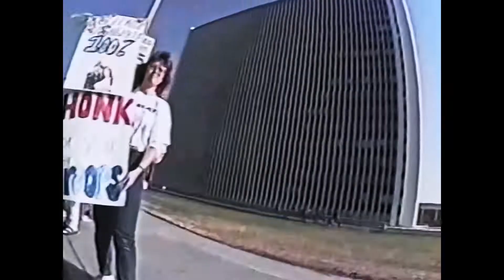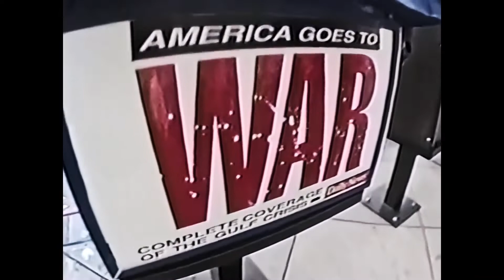Video Days - Blind Skateboards | CRT TV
Directed by Spike Jonze.Starring Mark Gonzales,Rudy Johnson,Jason Lee,Guy Mariano,Jordan Richter.A Spike Jonze,Karol Winthorp Skateboard Film.Distributed by Blind Skateboards.Release date 1991